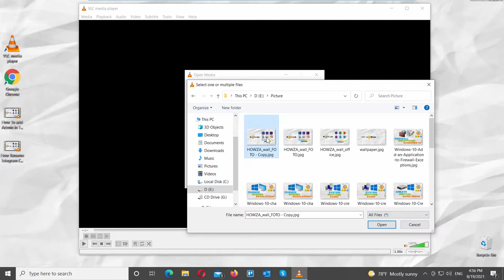How to Create a Photo Slideshow in VLC Media Player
Hey! Welcome to HOWZA channel! In today's lesson, we will teach you how to create a photo slide show in VLC media player.
Open VLC media player.
Click on Media at the top tools bar. Choose Open Multiple files from the list. A new window will open. Go to Files tab. Click on Add. A new window will open. Set File type to All files. Choose the images that you need. Click on Open. Click on Play. The slideshow will begin.
Click on Tools at the top menu bar. Choose Preferences from the list. A new window will open. Go to Show Settings at the bottom of the window. Check All.
Go to Input/codecs. Select Demuxers from the list. Look for Image option, click on it. Go to the right-side panel. Go to Duration in seconds. Set the desired number. Click on Save. Play the slideshow.